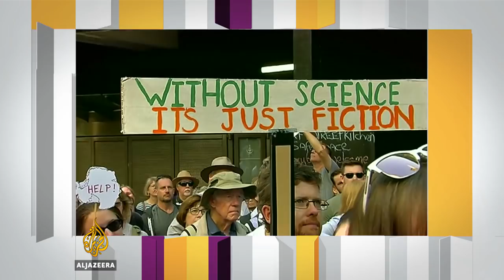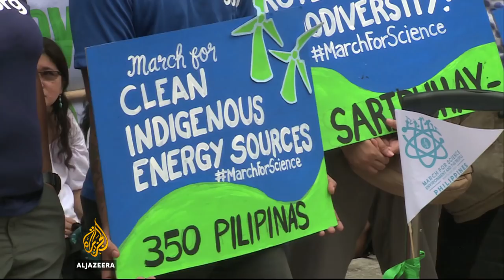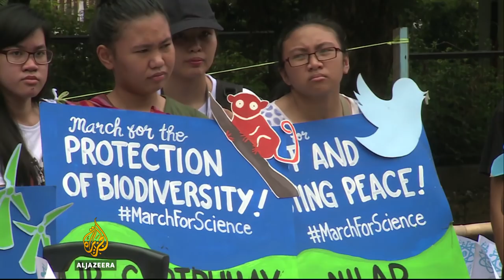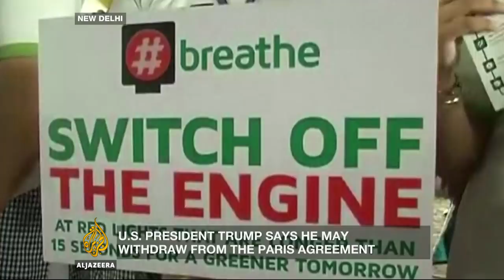Can people power change political anti-science agenda? | Inside Story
Scientists and climate activists say they are under attack.

Almost 200 countries had been persuaded of the need to fight global warming with the signing of the Paris Agreement.

Now US President Donald Trump is threatening to pull the United States out of that deal, saying he is not convinced the scientists have got it right.

Marches are being held around the world to rally round the scientists and their findings on climate change.

Millions of people are also taking part in activites to mark the 50th World Earth Day.

Can people power make any difference?

Guests:

Manuel Pulgar-Vidal - head of climate and energy at the World Wildlife Fund (WWF)

Graciela Chichilnisky - a climate change economist

Dan Kanninen - former White House liaison at the Environmental Protection Agency (EPA) under the Barack Obama administration